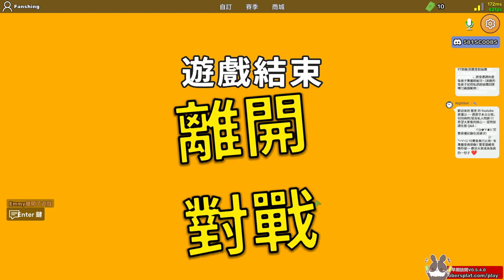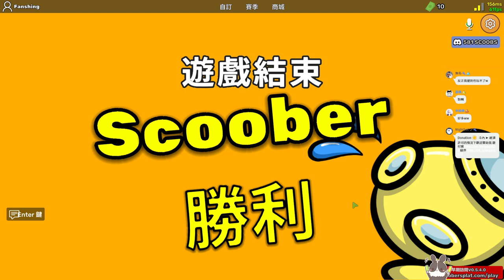【繁星】Minecraft 週一 輕鬆末日 2022 3 28